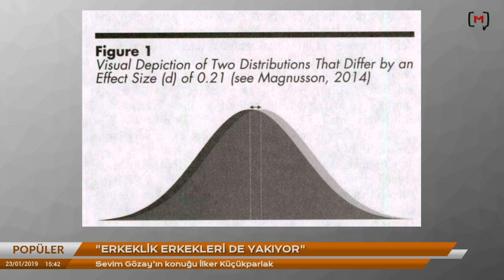"Erkeklik erkekleri de yakıyor" Konuk: İlker Küçükparlak | Popüler #80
Uzman Doktor Psikiyatrist İlker Küçükparlak hiçbir erkeğin bütünüyle muaf olamadığı erkeklik ideolojisinin nedenlerini, erkeklere verdiği zararları ve erkeklerin kendilerini bu ideolojiden nasıl koruyabileceklerini anlattı. İyi seyirler!

Sevim Gözay'ın hazırlayıp sunduğu POPÜLER her Çarşamba saat 15:00'da Medyascope.tv'de Canlı yayından hemen sonra bu kanalda!